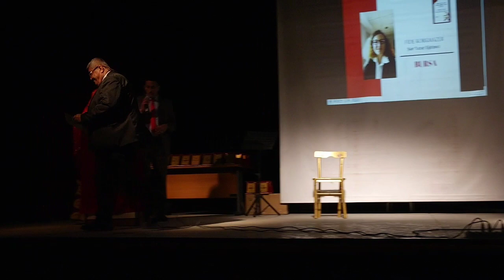Atatürk ve Cumhuriyet Şiirleri Antolojisi tanıtım etkinliği. Şair: Şaban Tuncer. Şiir:Ben Anadluyum.